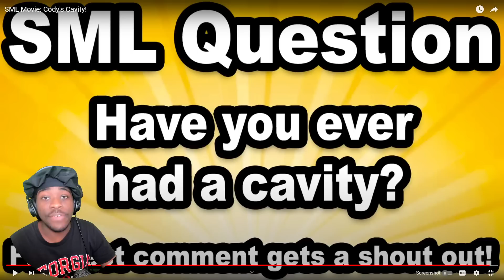SML Movie Cody's Cavity Reaction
NEW INSTAGRAM

Billionaire
[Camp] Eagles Nation
aayan
Aydan
ᵇⁱᵍ 1500
BlackieChan ニガー
Board
Chris Co.
Constance Crawford
Cori2clutch
Crystal The cat
D&G
DannyGames
Darkrykun
dinosquad999
Dontjinxitok -
Dorian Bates
E Productions
el roy
Elijah Ferrell
Eric Edwards
farhan gas
Finished
Frenzy 777
G3 Joty
Hannah White
Harry
helloyassine
ItsM3Mik3
Ivan Namikaze
J Buck
just.nates.fooking.anime.art76!?
Kattie V.2
Keenlmao
Kerelisking
KeshawnTheMythicGoat
LaJaunda Sanders
Landon Ramii
Lecock Agerestricted
lexi
Majin
MarioPlushSkits
Mavy Wolf
Maxy_thegreat
Momo4life18
MysteryMan
Nazzy
Nino Excalibur
Otachi Uchiha
Priscilla Powell
QueenofVibes
R screen
Rain
RaurZ
Reaves
ritzy boy
sam
Sean Dorsey
shoto Todoroki
Shyraq
the
The5thuniverse
toobenny
Trigg Bryan
Unknown
Uzzi Gaming
Vanish
Whal
will1k
xSoporific
XxYunGJayROn
y__ivn
YBN Pico